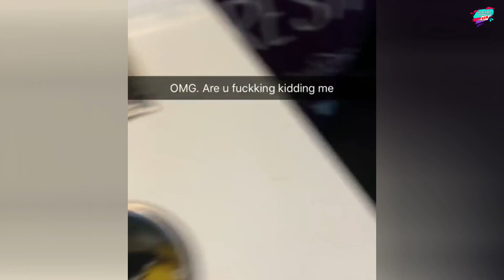Unbelievable mistakes in life accidentally recorded by phone camera #1